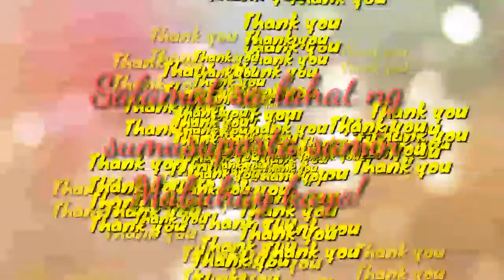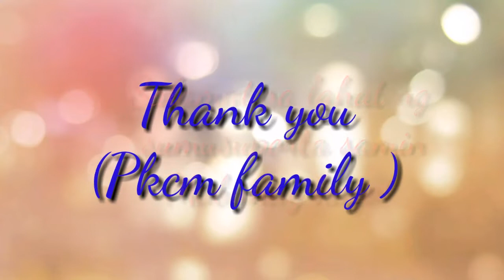We made it 😱